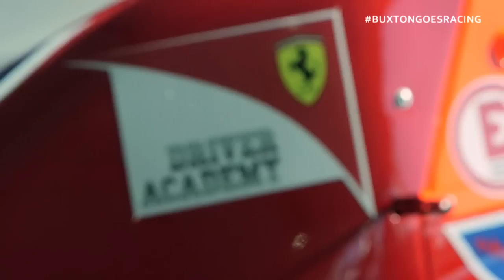Buxton's Racing Debut: Episode 3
After an intense month of training, Will Buxton heads to Palm Beach to join the Ferrari Driver Academy's Florida Winter Series. But before he's allowed out on track, Will and his fellow students must go back to the basics--driving the track in the simulator and walking the track to examine every turn of the Palm Beach International Raceway in detail.